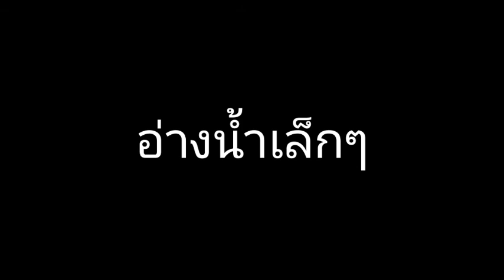อ่างน้ำเล็กๆ จากฟิวเจอร์บอร์ดท่อพีวีซี กักตัวอยู่บ้านทำสิ่งประดิษฐ์